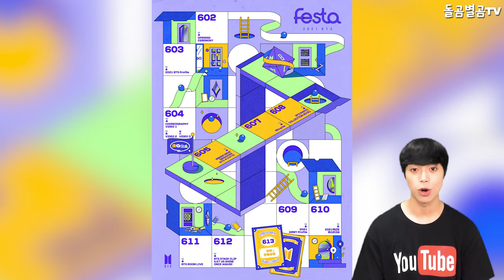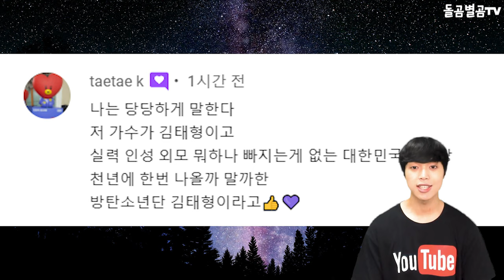【ENG】BTS 뷔, 美매체 인터뷰 음악 작업 열중..! 뷔의 또 다른 믹스테이프 발매에 대한 기대 폭발!!! BTS V 돌곰별곰TV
감사합니다.

네이버 파파고 다국어 번역 :

BTS V is working on music for a media interview. Expectations for V's release of another mixtape are exploding!!!

BTSヴィ、米メディアのインタビュー 音楽作業に熱中！ ヴィのもう一つのミックステープ発売への期待爆発！

BTS V，熱衷於接受美國媒體採訪的音樂製作..! 對V發售另一張混音帶的期待爆發！！！